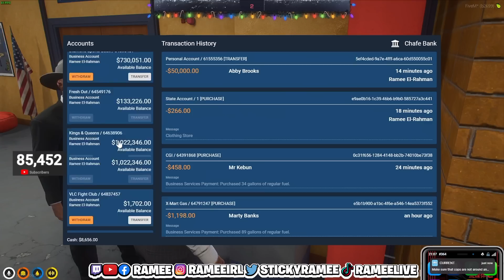Ramee have a sit down with Baas and Crane | Nopixel GTA RP